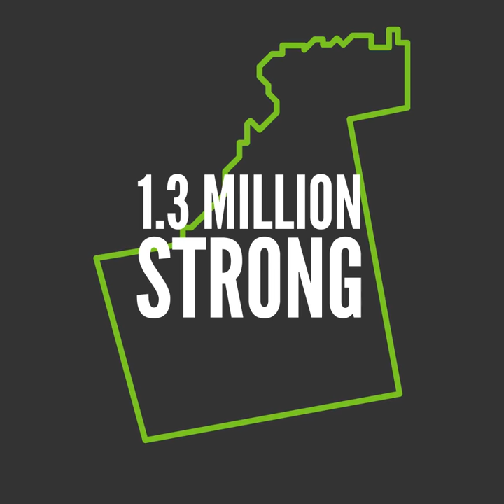York 9 FC: Emblem Story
Aurora, East Gwillimbury, Georgina, King, Markham, Newmarket, Richmond Hill, Vaughan, Whitchurch/Stouffville. Attacking Number Nine. Follow the inspiration on York9Football.Club